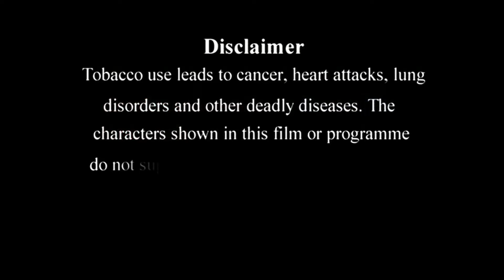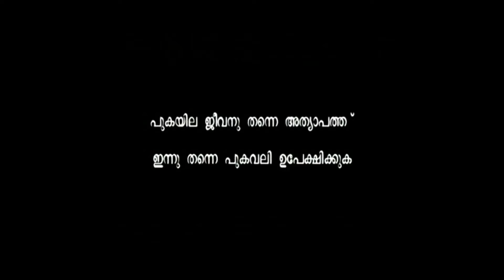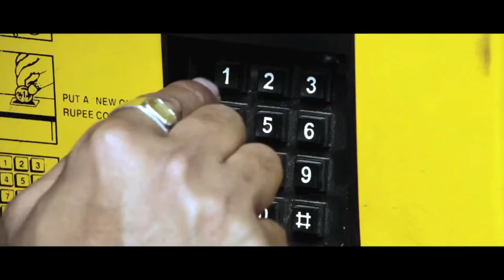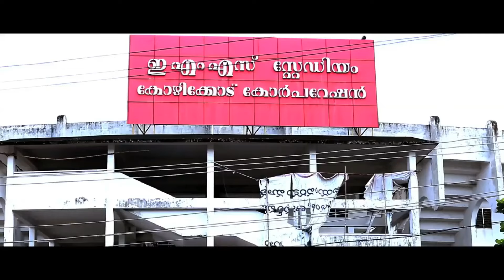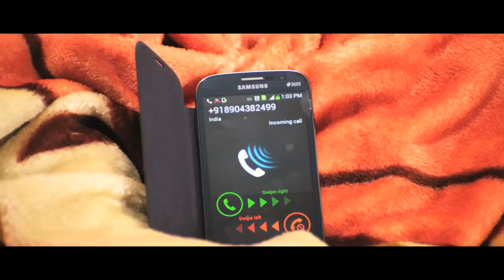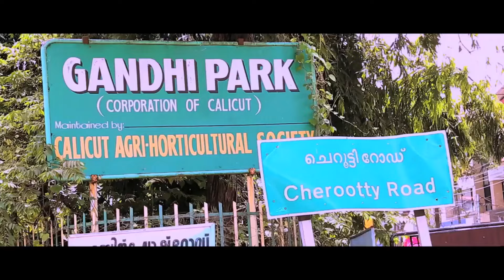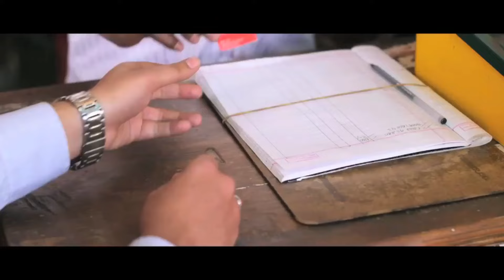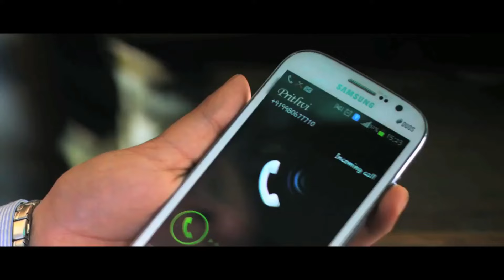Malayalam Released Full Movie | Malayalam Movies Online | Full Movie in Malayalam - Neeyillathe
Hi Everyone !! Welcome to "Mayura Films" YouTube Channel !!

Genre ❯❯ Malayalam Full Action, Thriller, Comedy Movies

Directed by : TM Srinivasa
Produced by : Sridhara S
Starring : Avinash Diwakar and Sri Sruthi

Search Our Channel In Youtube